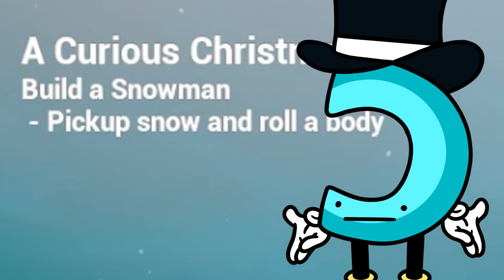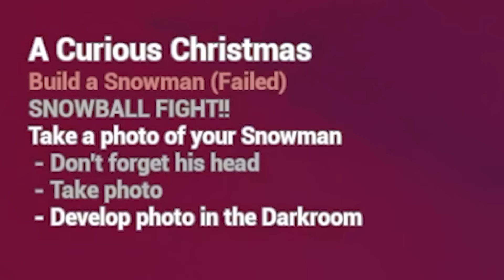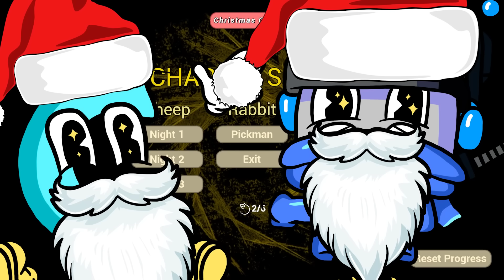We Get Haunted by an Evil Snowman and an Insane Baby in The Baby In Yellow!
Welcome to The Baby in Yellow: A Curious Christmas with Ctop and SimplyChris! You've got a new babysitting job, and things are taking a turn for the weird. Feed him, read him a bedtime story, and try not to fall into his dreams. How long can you stay in control?